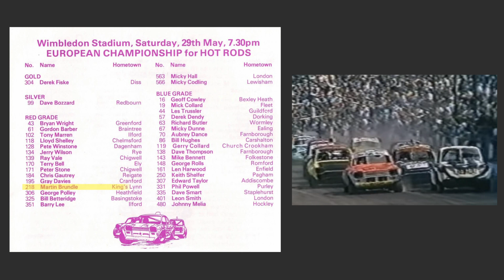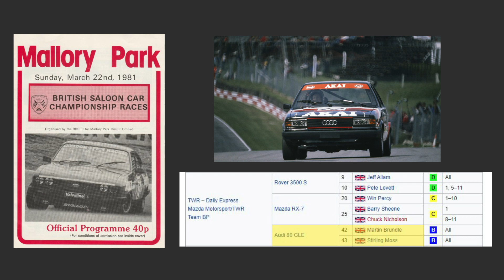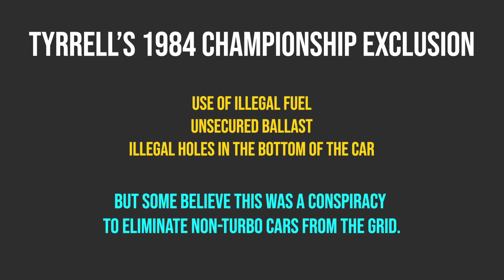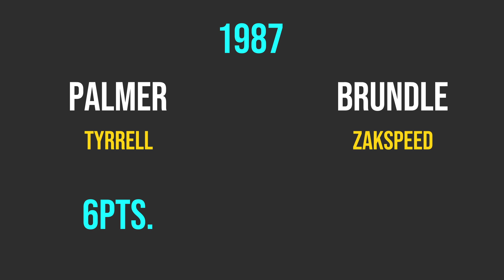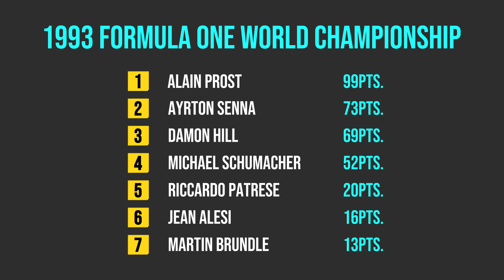Martin Brundle: The Career Behind The Commentator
Familiar to millions as a voice of modern Formula 1, Martin Brundle has been immersed in motorsports pretty much his entire life.

This is the story of the career behind the commentator.

This Motorsport Short has been done because I'm currently playing through the 1995 Formula 1 season on the original Formula 1 game for PlayStation. I'm at Round 4 in Spain, and it's the race in which Martin Brundle makes his first appearance of the season.